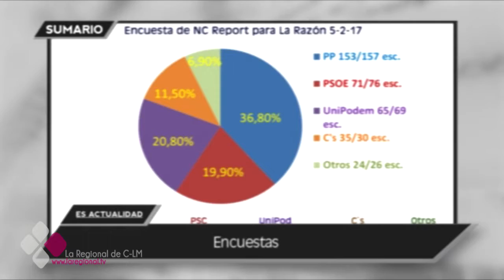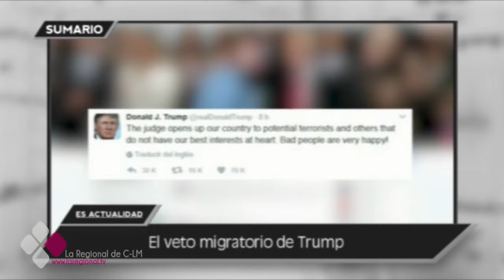ES ACTUALIDAD 09 02 17 A